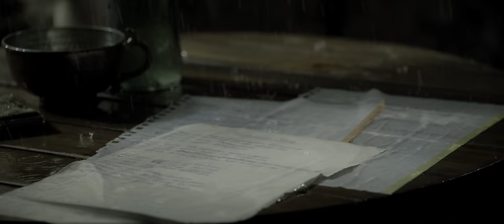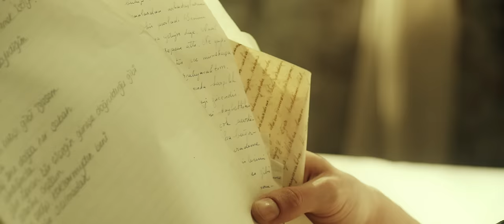Pamela - Ağla Halime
Pamela'nın, Pasaj Müzik etiketiyle yayınlanan, "Yara" albümünde yer alan "Ağla Halime" isimli şarkısı, 4K çözünürlüğünde video klibiyle netd müzik'te.

Düzenleme: Hüseyin Çebişci- Efe Demiryoğuran
Yönetmen: İmre Haydaroğlu
Davul: Okay Aynur
Bas Gitar: Efe Demiryoğuran
Klavyeler: Hüseyin Çebişci
Elektrik Gitar: Gültekin Kaçar
Yaylılar: İstanbul Strings
Yaylı Düzenleme: Mert Kemancı
Mix: Efe Demiryoğuran
Mastering: Evren Arkman

"Ağla Halime" şarkı sözleri ile

Kim bilir kaçıncı arayışım bu
Benden kaçan mutluluğumu
Nerede belli değil

Kaybettim her bulduğumu
Kader bana dost değil

Ağla, ağla halime
Gülme, kapat gözlerini
Görme, tek bir söz söyleme

Yok mu bir soru sormayan
Yarını olmayan
Güneşi doğmayan
Bir yolun yolcusuyum, dokunma

Ağla, ağla halime
Gülme, kapat gözlerini

Sanki bir yangın içimde
Külleri savrulan
Yakılan, yıkılan dünyamda
Artık bir yer yok bana

Ağla, ağla halime
Gülme, kapat gözlerini